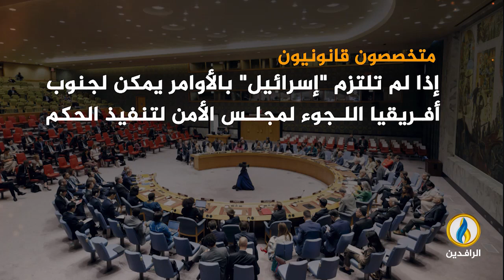انفوجرافيك | ترقب لقرار تاريخي من محكمة العدل الدولية.. تضييق الخناق على الاحتلال بفعل جرائمه